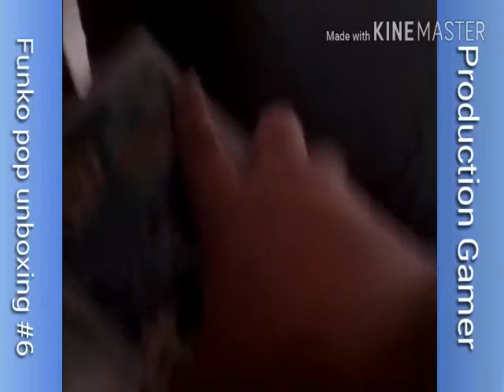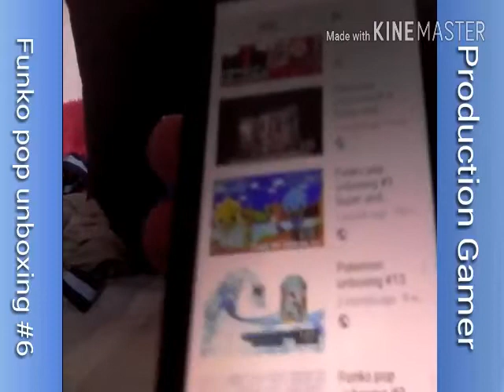Funko pop unboxing #6 Sonic with ring/ pop keychain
Two day we open Sonic with ring and the pop keychain version funko pop
Let's it to 3 likes